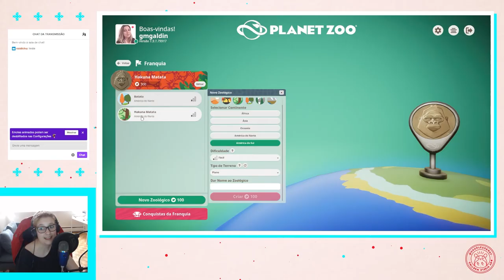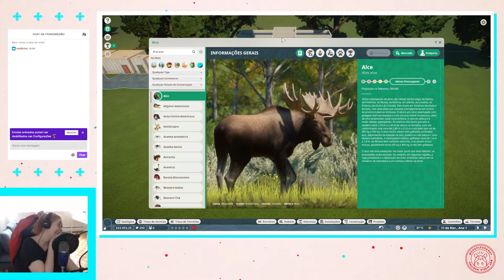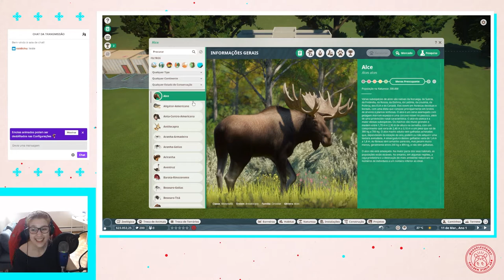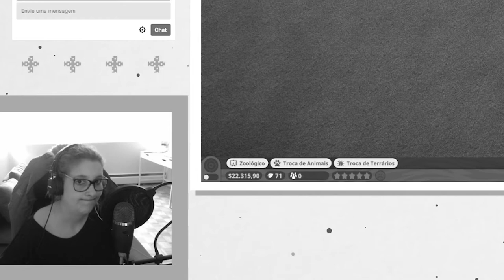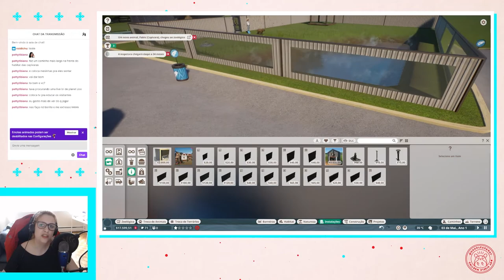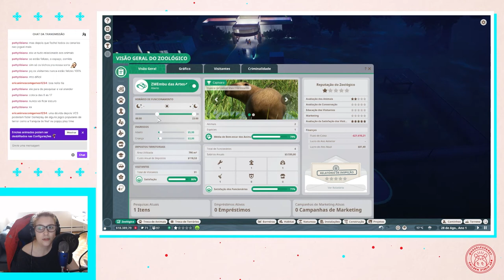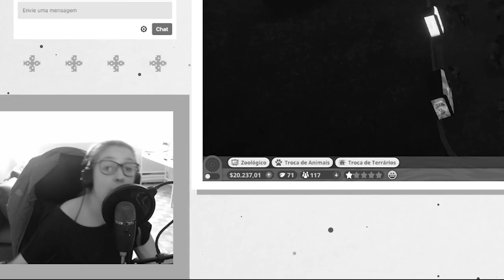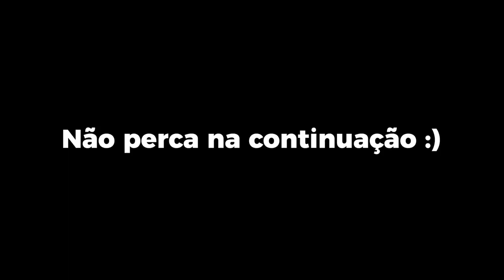É assim que NÃO se começa um zoológico em Planet Zoo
Animais bem tratados? Capivaras em ambiente adequado? Você veio ao lugar errado! Confira essa primeira parte dos cortes da live de Planet Zoo e dê MUITA RISADA LOL... Deu tudo errado? Talvez lol...

Planet Zoo no modo franquia.

Alguns animais e ferramentas ficam disponíveis em determinados DLC ou atualizações do jogo. As capivaras fazem parta da mais recente dlc de Planet Zoo: Wetlands Animal pack + atualização 1.9 na Steam.

Importante: Essa foi uma das primeiras lives que fiz então o som não ficou configurado perfeitamente. Desculpe aí a qualidade mas estou arrumando pras próximas lives :)!